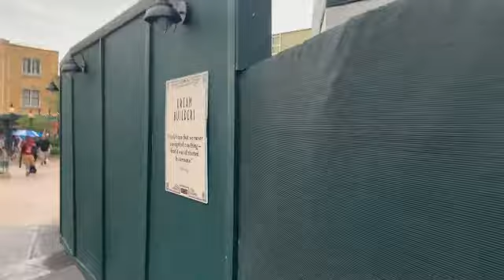Disney's Hollywood Studios II (Indiana Jones, Toy Story & More!)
Welcome back, King's Angels! As always I am so happy to have your all's love & support! Show me some love! 🌈❤️🌈💜🌈💚🌈💙

Links to all of my other social media pages can be found in the "About" section on my page. Feel free to check me out!

both are free to use, you can send and receive on both of them! No fees at all!